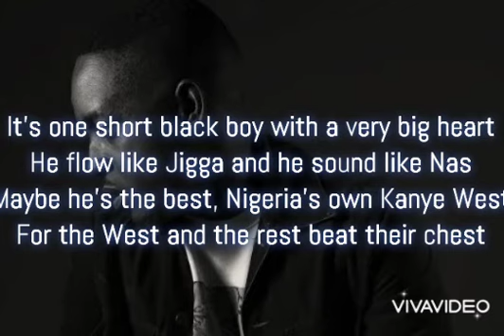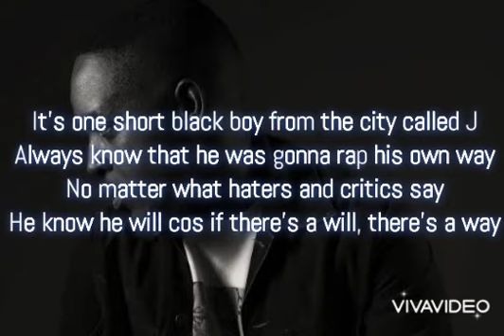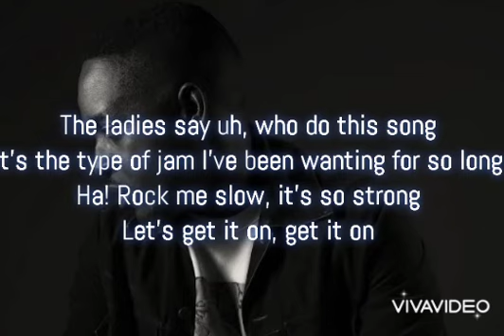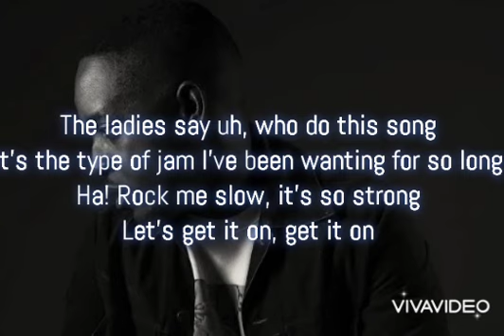Mi Abaga Short black boy karaoke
karaoke version of Mi Abaga short black boy